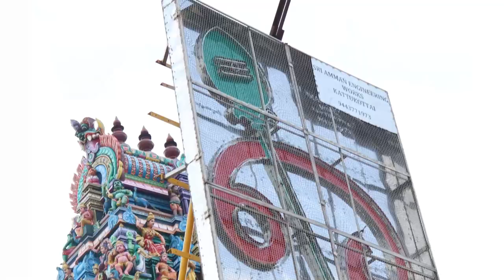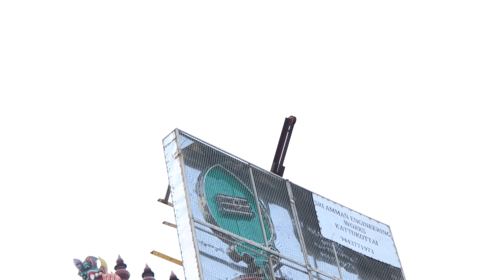Vada Senni Hills Murugan Temple